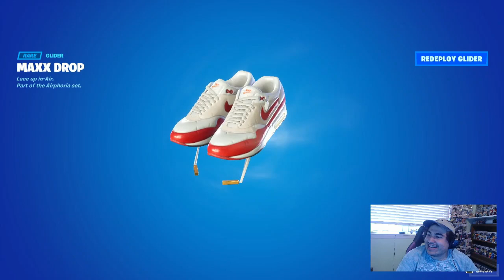*INSANE* AIRPHORIA PACK IN FORTNITE